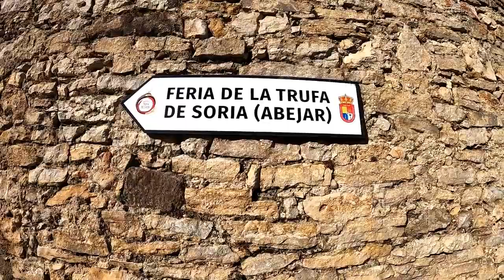Visitando Abejar - Soria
Visitando Abejar, Un Bonito Pueblo de La Provincia de Soria.